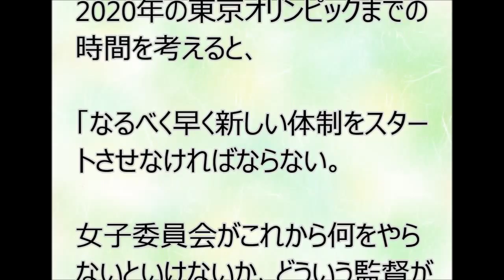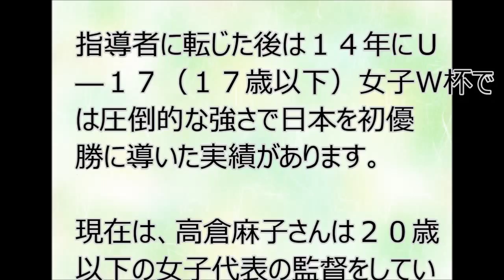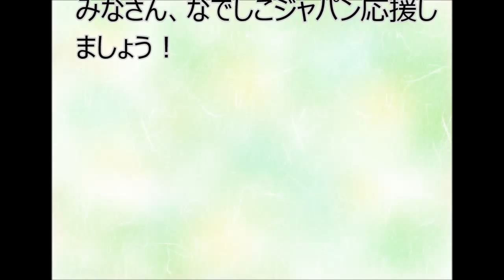なでしこジャパン佐々木監督の後任は高倉麻子決定か！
なでしこジャパン佐々木監督の後任は高倉麻子決定か！なでしこ監督交代で次期監督は高倉麻子に決定！